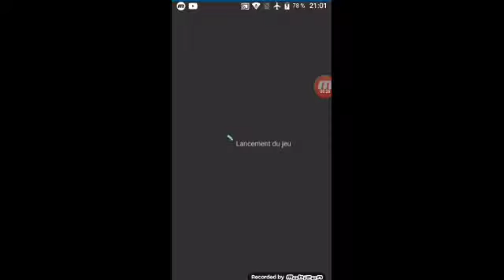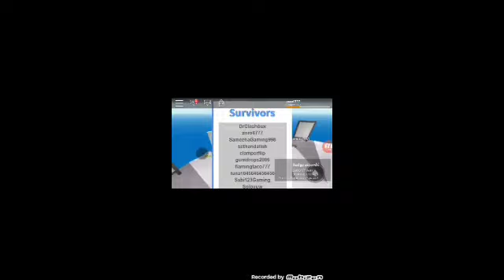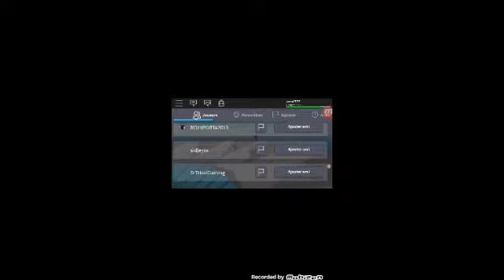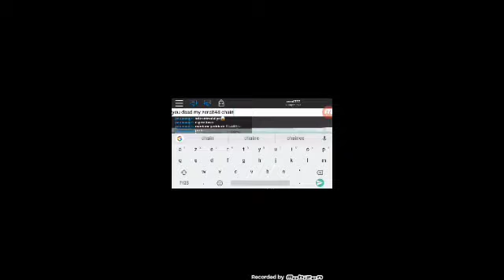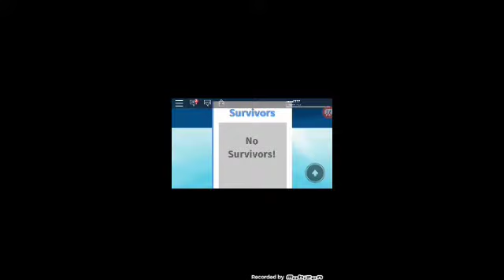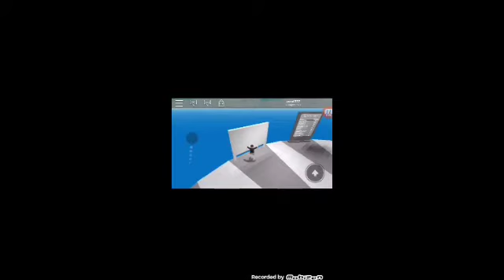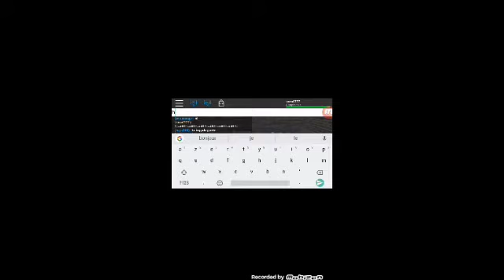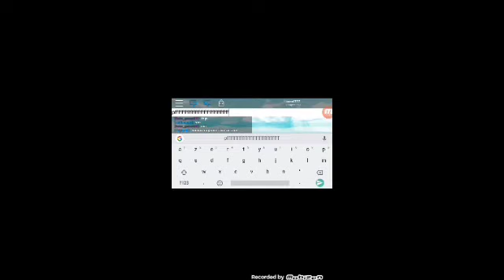Survivre au catastrophe